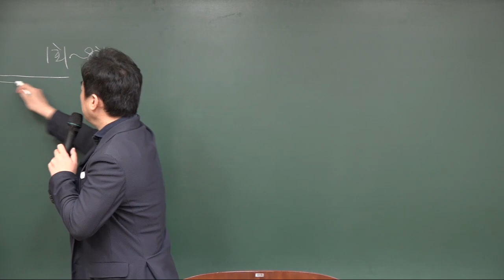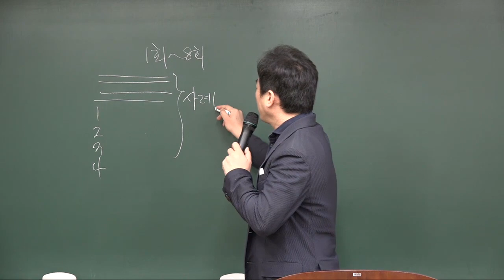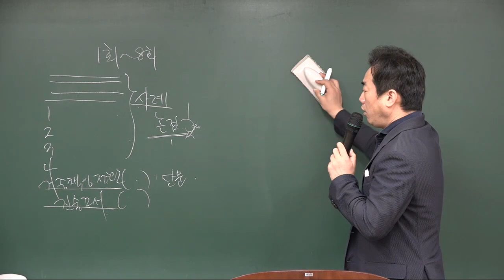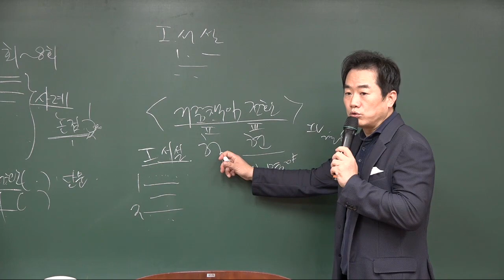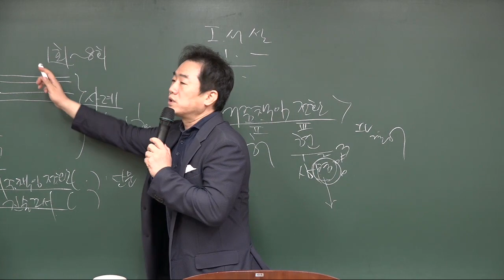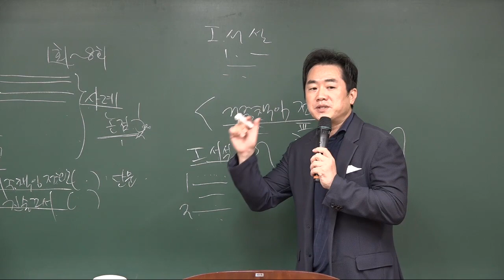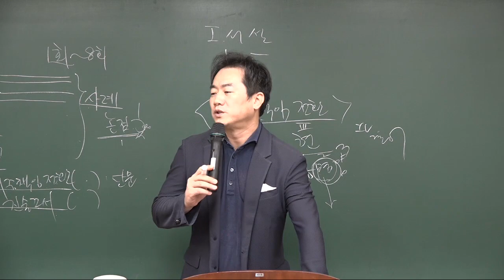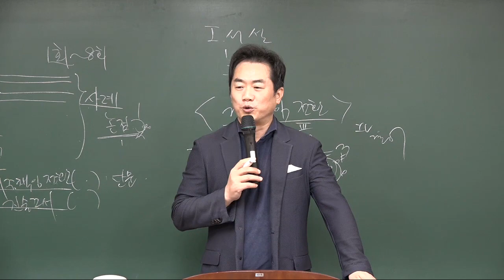[프라임법학원] 경정승진 온라인 모의고사 OT (성기호 교수)